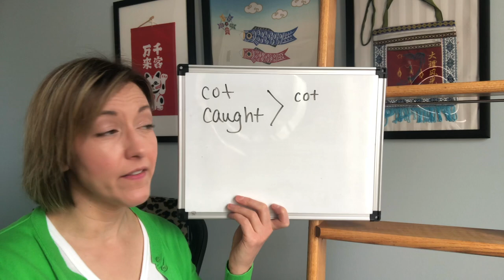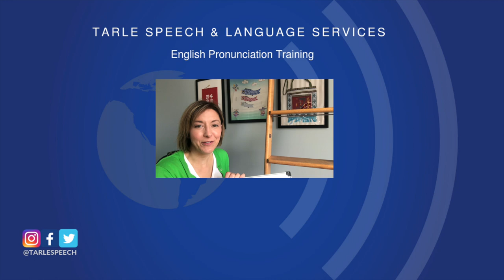How to Pronounce COT & CAUGHT - American English Homophone Pronunciation Lesson - CAUGHT COT merger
Learn how to pronounce the words COT & CAUGHT with this English pronunciation lesson. These words are homophones, words spelled differently with different meanings but pronounced the same way: K-short o-T or /kɔt/ and rhyme with bought, hot, got, jot, lot, not, pot, rot, sought, taught, tot, watt.

Jennifer Tarle from Tarle Speech and Language guides you through a quick pronunciation lesson with quick tips to have you sounding clearer in no time.  Improve your accent and speak clearly with this ESL English pronunciation lesson. Learn how to pronounce English words correctly to reduce your accent, gain confidence, and speak clearly today!

미국영어에서의 강세찾기, 발음하기, 말하기 능력 향상
mejora tu acento y pronunciación de inglés americano
Meningkatkan aksen bahasa Inggris Amerika, pengucapan, dan berbicara anda
تحسين اللهجة الانجليزية الامريكية والنطق و المخاطبة
说出更地道的美式口语
アメリカ英語のアクセント、発音、スピーキング力を向上させます。
Melhore sua pronúncia do inglês norte americano
अपने अमेरिकी अंग्रेजी उच्चारण में सुधार लाये